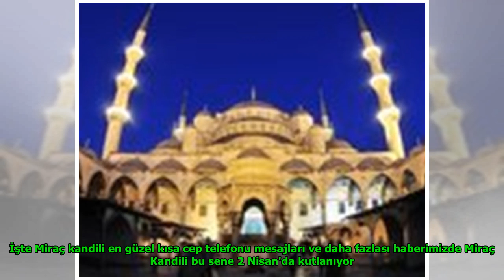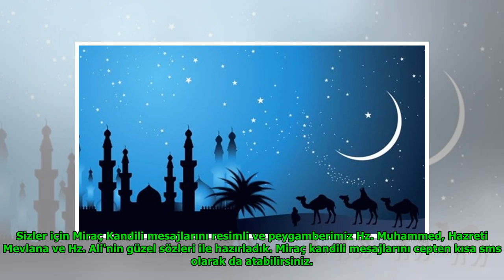En güzel Miraç Kandili kısa cep telefonu SMS Whatsapp Facebook mesajları - Kandil mesajları için ...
En güzel Miraç Kandili kısa cep telefonu SMS Whatsapp Facebook mesajları - Kandil mesajları için tıklayınız DuckNews TV
Luther Fitzgerald